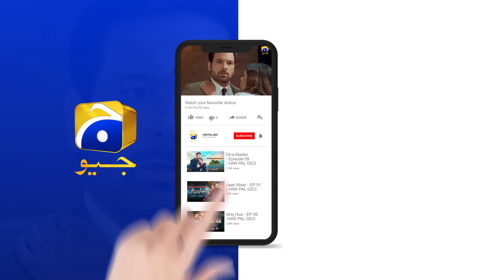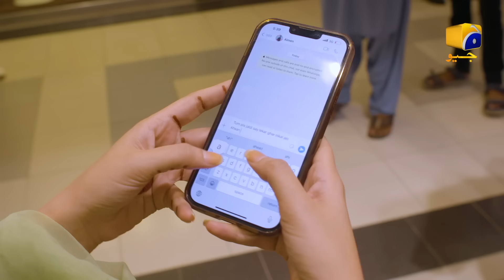Haq Mehar Episode 60 - [Eng Sub] - Yashma Gill - Shahroz Sabzwari - 26th September 2024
Haq Mehar Episode 60 - [Eng Sub] - Yashma Gill - Shahroz Sabzwari - 26th September 2024 - HAR PAL GEO

Writer: Hanif Chauhan
Director: Barkat Sidiki
Producer: Barkat Sidiki
Production House: Promax Media